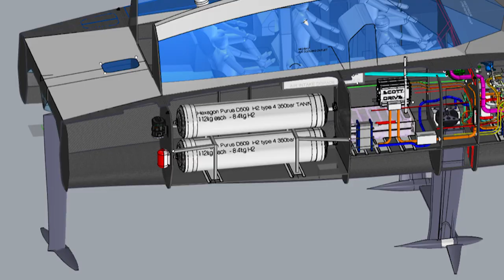Bold Protocol | The Operation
In the second part of ‘A Bold Protocol’, Dave Endean, COO of INEOS BRITANNIA. Endean, breaks down the operations side of the AC37 Protocol, covering everything from AC75 boat builds, the brand-new hydrogen-powered chase boats through to the logistics of non-sailing periods.